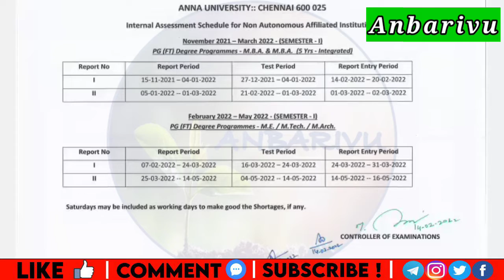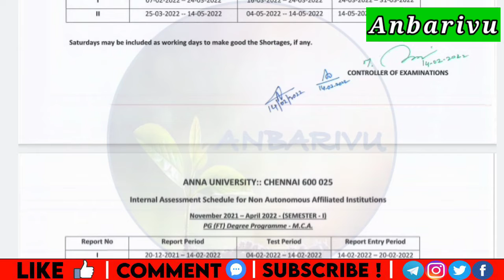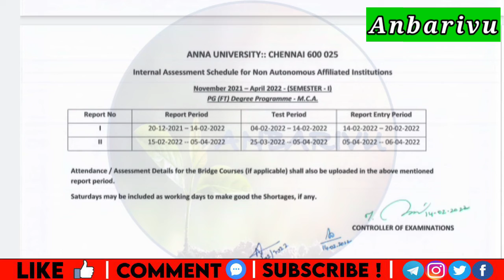Anna University Non Autonomous Affiliated colleges|Internal Assessment Schedule I Semester|Anbarivu